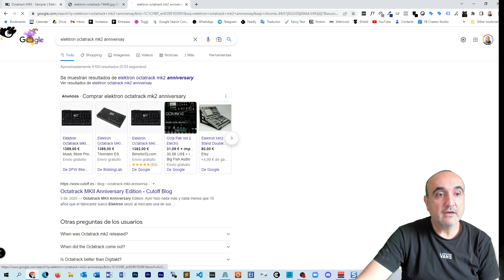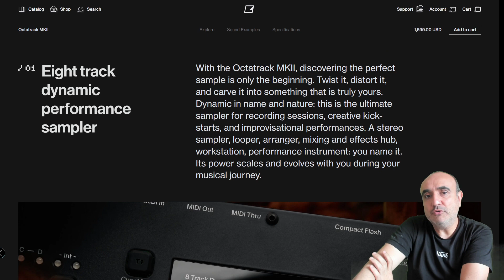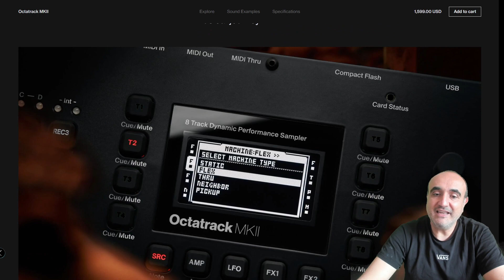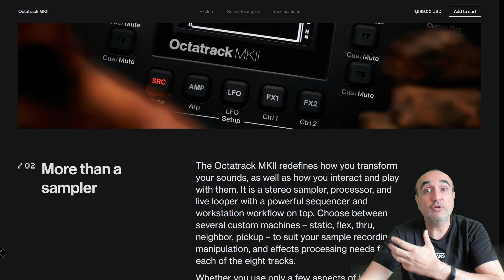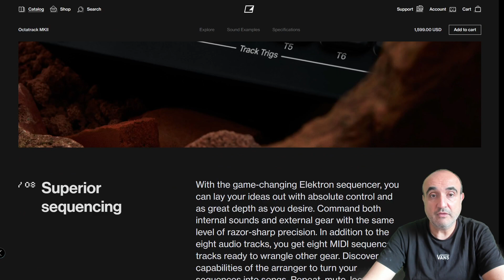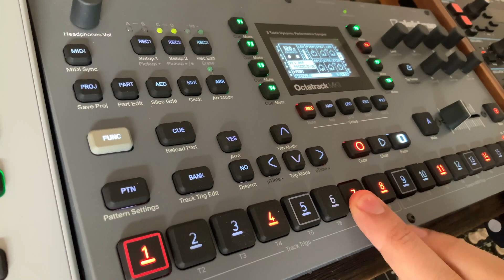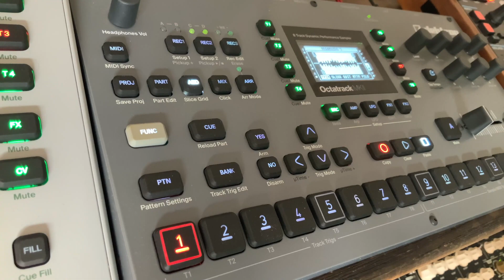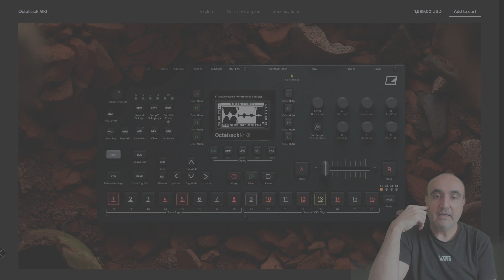01 - Elektron Octatrak MKII - Reseña en Español | Curso de elektron octatrack en ESPAÑOL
Os cuento mi experiencia con el sampler-secuenciador elektron octatrack en su versión mk2. He probado esta máquina durante varios meses y he pasado por momentos desesperados con el aprendizaje pero también buenos momentos usándola para sampler mangling y como mesa de efectos.

El estilo de estos videos es similar a los que se encuentran en estos canales: Belibat, Ollilaboratories, BURG, OoraMusic, SonicState, Benn Jordan, All You Need Is Live, Loopop, Venus Theory, Jef Gibbons, Andrew Huang, Sanjay C, BoBeats, Ricky Tinez, The Midlife Synthesist🎧